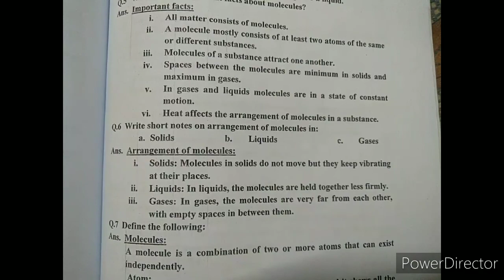6th G science Lecture 12